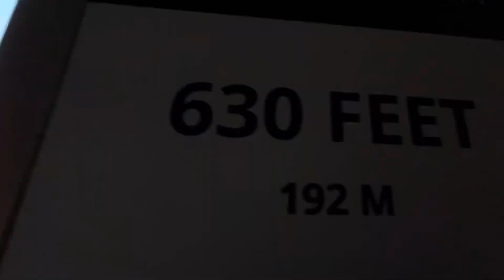Tour Of The Gateway Arch In St. Louis, MO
Dedicated To Bluegrass Elevators, Life’s Ups and Downs, PlanetEscalators, elevators with ESH, Towhid’s Official Adventures, STL Elevators, Sirens And Elevators, JustinEddins07, Brandon Gaming 2000 And Elevating Midwest. :)

Taking A Tour At The Gateway Arch In St. Louis, MO. This Has To Be The Closest Thing I’ve Gotten To A Trip Report Similar To @thejazzguy13 ’s Videos On The Channel. The Gateway Arch Is A National Monument Located In St. Louis Close To The Missouri/Illinois State Line. This Is A Must Do Attraction If You’re Ever In The Area.

Location: Gateway Arch
City: St. Louis, MO
Shot: 8/27/24